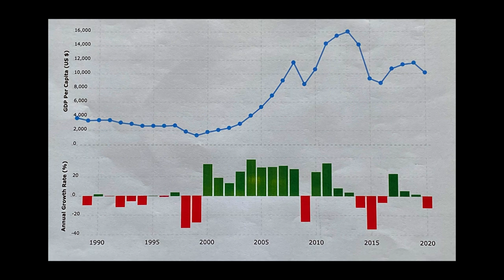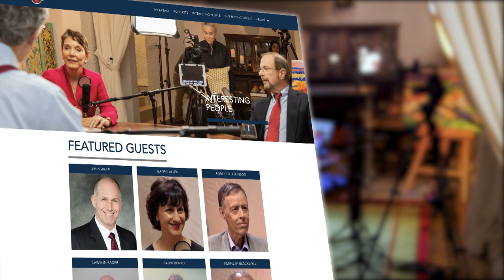Episode 176: "Ukraine First?" with Fred Fleitz and John Zadronzy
For a wide ranging overview of how and why the Biden’s national and homeland security teams have made America more vulnerable on virtually every front, start here.

I’m joined on this episode by Fred Fleitz, Vice Chair of America First Policy Institute’s Center for American Security and who served as Deputy Assistant to President Trump and Chief of Staff of the National Security Council and John Zadronzy, Director of America First Policy Institute’s Center for Homeland Security and Immigration, and who served as Deputy Assistant to President Trump in the office of Senior Advisor for Policy.

As both Fred and John convey in our conversation, it’s hard to overstate the security risks America is facing today. From Ukraine and Russia to China and Taiwan to our own wide open southern Border, the Biden Administration seems incapable or unwilling to protect us.